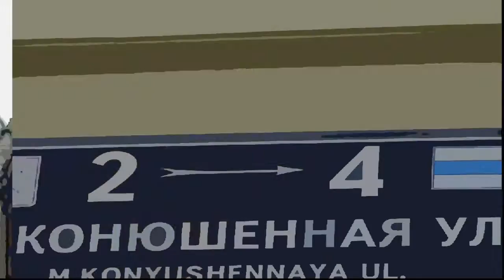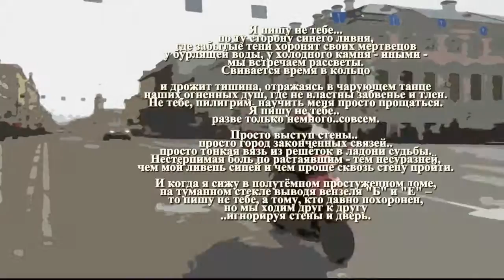Я пишу не тебе Васильева Инна Юрий Башкин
Я пишу не тебе...
по ту сторону синего ливня,
где забытые тени хоронят своих мертвецов
у бурлящей воды, у холодного камня - иными -
мы встречаем рассветы.
Свивается время в кольцо

и дрожит тишина, отражаясь в чарующем танце
наших огненных душ, где не властны забвенье и тлен.
Не тебе, пилигрим, научить меня просто прощаться.
разве только немного..совсем.
Просто выступ стены..
просто город законченных связей..
просто тонкая вязь из решёток в ладони судьбы.
Нестерпимая боль по растаявшим - тем несуразней,
чем мой ливень синей и чем проще сквозь стену пройти.

И когда я сижу в полутёмном простуженном доме,
на туманном стекле выводя вензеля –
то пишу не тебе, а тому, кто давно похоронен,
но мы ходим друг к другу
..игнорируя стены и дверь.